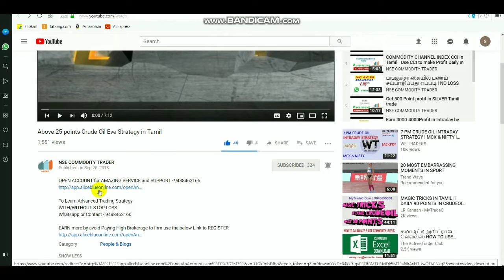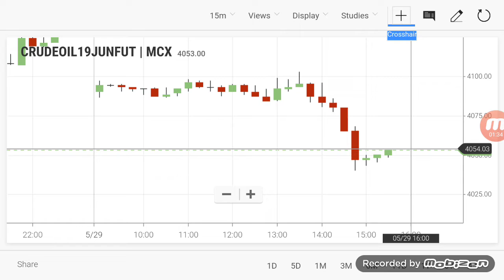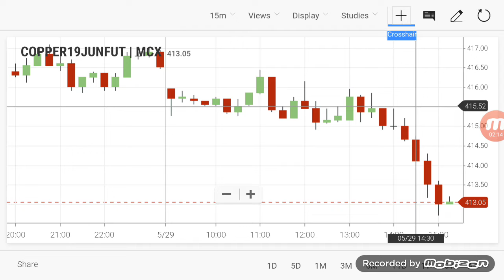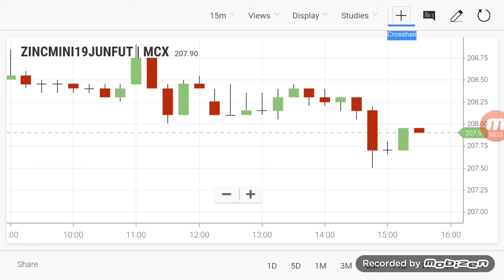Commodity Live Level | Crudeoil Intraday Breakout Range29/05/2019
Just Click LINK TO OPEN ACCOUNT  - 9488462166